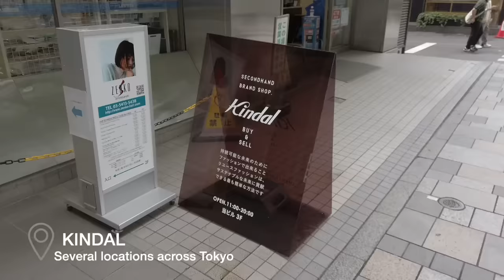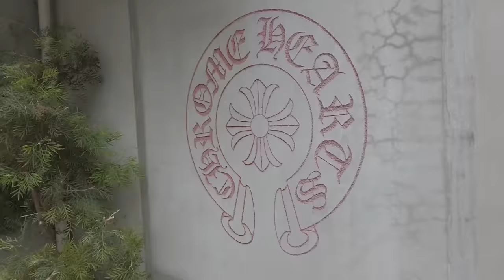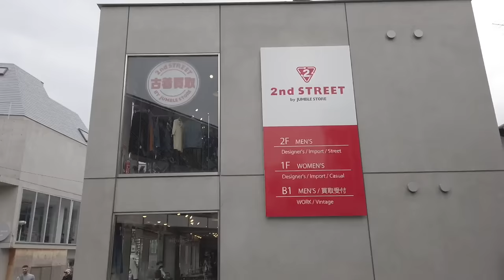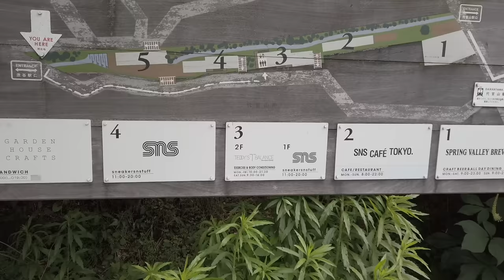The BEST Sneaker & Streetwear Stores in TOKYO JAPAN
In this video I give you a vlog showing you the best sneaker and streetwear stores in Tokyo. I take you all around Shibuya & Harajuku and show you places to get sneakers, both new and vintage and more

Some places that are outside of Shibuya that are worth checking out

- Dover Street Market (Ginza)
- Kapital
- Issey Miyake
- Nepenthes (Best place to buy Needles brand)
- Evisu Jeans

For Best Vintage finds check out

- 2nd Street
- Kinji
- Kindal

HOW I GET SHOES FOR RETAIL - Join the best EU Based Sneaker Discord Group (Exclusive Link for my followers)

Learn how to get your first 1000 subscribers on Youtube, how to rank videos on the first page of searches, how to keep growing your following and turn Youtube into a real source of income

My equipment

Main Camera
Sound Recorder
Big Tripod
Mini Tripod

Music
Midnight Stroll [Relaxing Study Music] by Ghostrifter Official